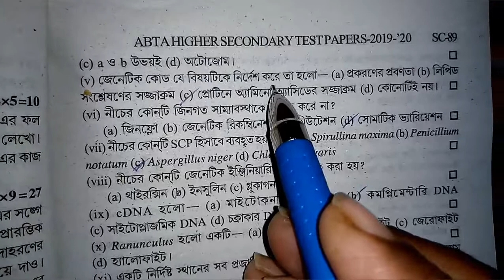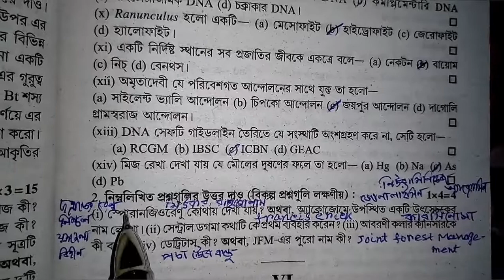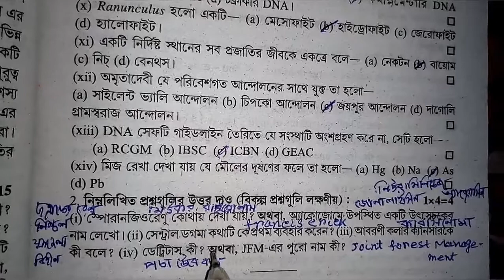ABTA test paper2020/hs ABTA biology solve/page-sc-88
ABTA test paper2020/HS biology ABTA test paper solve/ABTA biology solve/page-sc-88